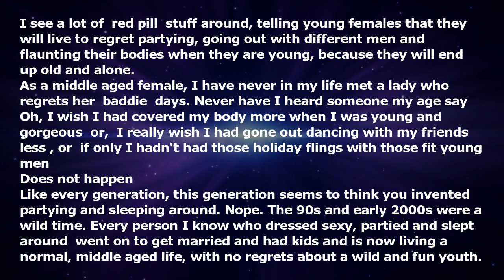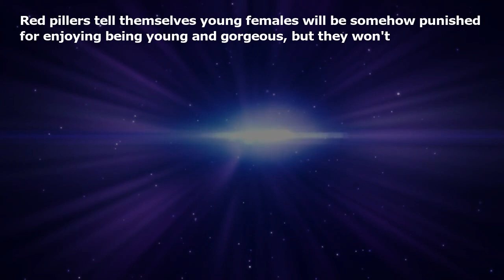No one regrets their baddie days once they get older